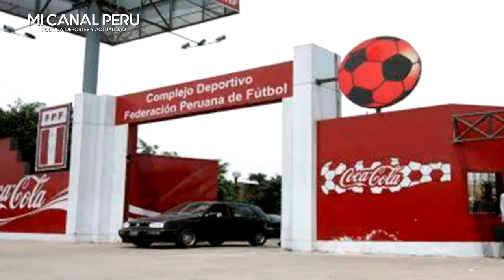PEPA BALDESSARI Y ÑOL SOLANO ARREMETEN CONTRA ANGEL COMIZZO POR MINIMIZ4R A SPORING CRISTAL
Pepa Baldessari contra Ángel Comizzo: "A fin de año le rompieron el ..."
El exjugador de Sporting Cristal también le respondió al entrenador de Universitario.